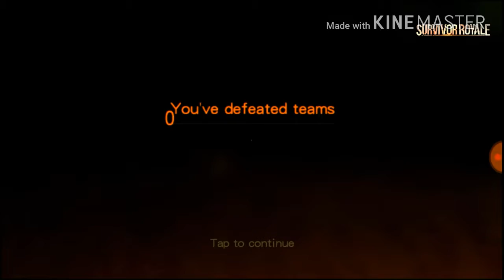Unfortunate but not really Squad!! ( Survivor Royale #02 ) PUBG Clone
This was the first time that I played squad to my fellow filipinos. But this squad is a complete mess.